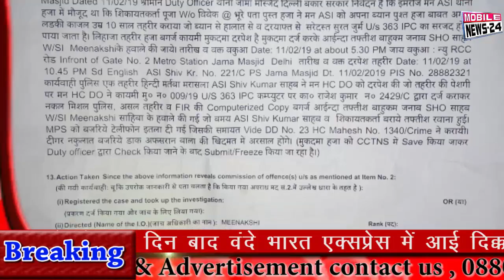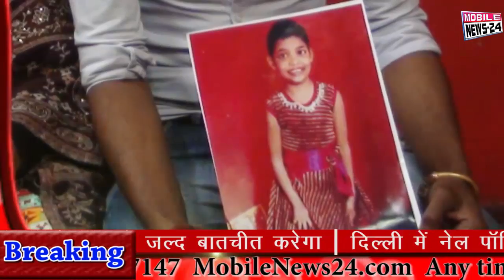परिवहन चालकों का धरना | गुमशुदा बच्ची की तलाश | सहीदों के परिवार को सहायता | बॉक्सिंग को मिलें बढ़ावा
Live news,
News today,
Daily news,
News channel,
News India,
Samachar,
Nonstop news,
Super fast news,
Speed News,
बड़ी ख़बरें,
आज का समाचार,
समाचार,